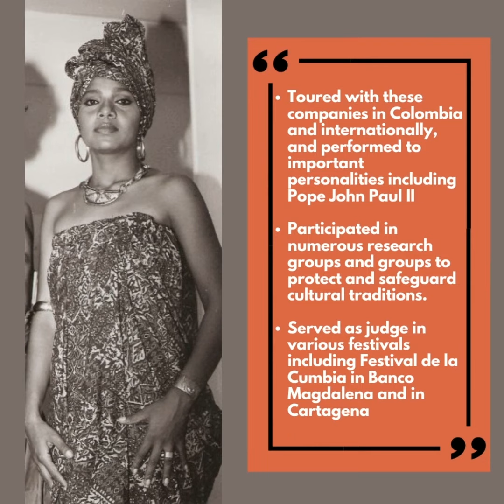Meet the Guests: Rosita Lozano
Meet the Guests for Season 2 Track 7

Who is Rosita Lozano @frampezcolombia🤷🏾‍♀️ ?

Education:
- B.A. in Philology and Languages, Universidad Nacional de Colombia 📚
- Artistic Education, Corporación CENDA, Colombia 👩🏾‍🏫
- Dance Execution, SENA, Colombia 💃🏾
- Multiple postgraduate studies in dance and dance pedagogy

Profession:
- Cultural manager
- Director of the Foundation Rosa Agustina Medina Pérez

Dance Journey:
- Codirector of Fantasía Folclórica, 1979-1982
- Dancer of Danzas Universidad de Cartagena, 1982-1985
- Dancer of Calenda Cartagena, 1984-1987
- Director of the Law School Dance Team, Universidad Nacional, Bogotá, 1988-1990
- Dancer of Colombian folkloric dances with Delia Zapata Olivella, Bogotá, 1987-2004
- Dancer in the ensemble of Totó La Momposina y Sus Tambores, Bogotá, 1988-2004
- Toured with these companies in Colombia and internationally, and performed to important personalities including Pope John Paul II
- Participated in numerous research groups and groups to protect and safeguard cultural traditions.
- Served as judge in various festivals including Festival de la Cumbia in Banco Magdalena and in Cartagena

Fun fact:
- I like formulating cultural projects in remote regions of the country and giving them telling, expressive names.

Hosts and producers 🎙👩🏾‍💻👨🏽‍💻: @mel__vee @andres.hincapie.no

Graphics content creator 👩🏻‍💻: @susamie

Mix(ed)tape logo: @jcbcsby

Song🎵: Yo Me llamo cumbia by Totó la Momposina

This is... Mix(ed)tape